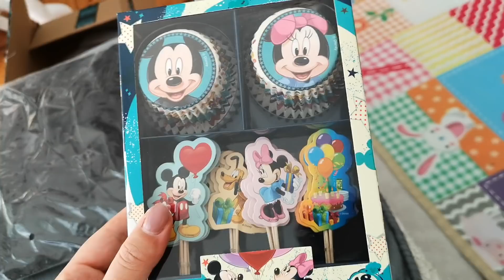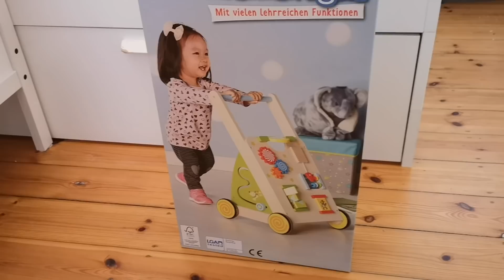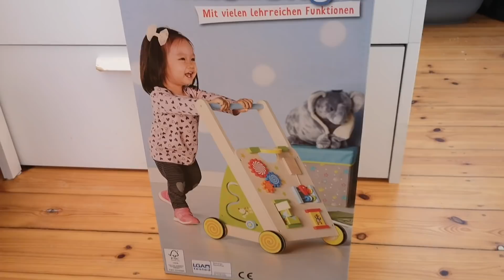Mickey Mouse (Kinder) Geburtstagskarten DIY l Lernlaufwagen aufgebaut l Babybett l Vlog 652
Willkommen zu einem neuen Mama Alltags Vlog! ♡

***Lias Sachen***

Mickey Mouse Deko*
Baby Abdrücke*
Bälle für Bällebad*
XXL Krabbelmatte*
Wauwau Rassel*
Philips Avent 4in1 Dampfgarer*
Sparpaket Campers Feuchtetücher 99% Wasser*

Versandkostenfrei mit dem Code**: amandarentschler18
Namenskette: Soufeel Schmuck
-15% auf ALLES mit dem Code**: Amaxas15.
Shellac Set*
Weißer Shellac*
Shellac Entferner*
-15% auf ALLES mit dem Code**: AMANDAYT
Stilnest Weltkarten/Anker Ketten & Armband* --- Kollektion von Luisa Lion suchen!
Ausrüstung:
Blogging Kamera*
** PR Samples wurden mir kostenfrei und unverbindlich zur Verfügung gestellt.